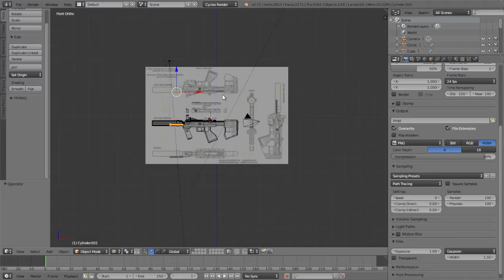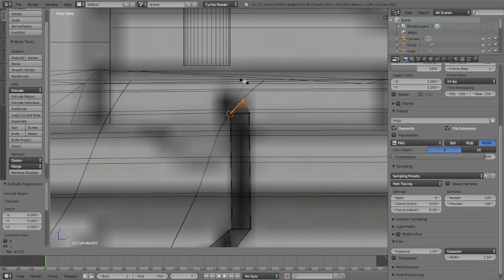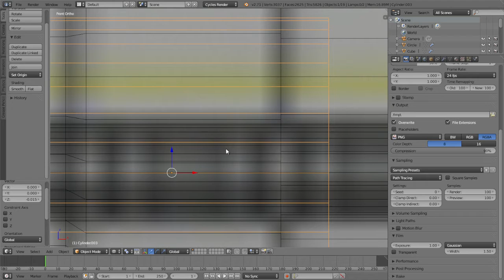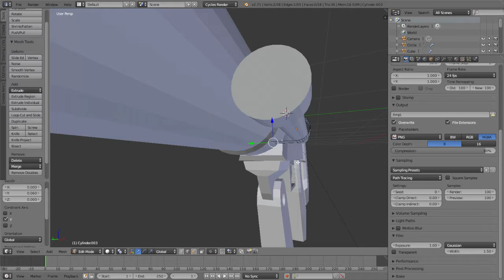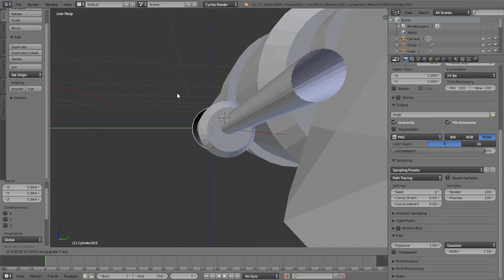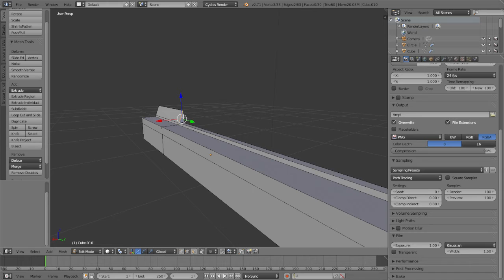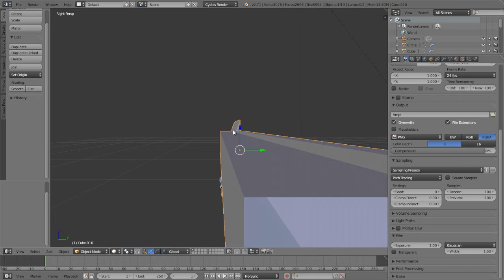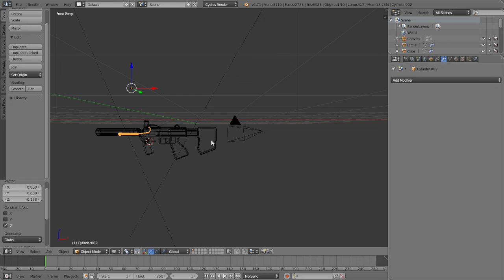Tutorial Blender - Como modelar una SMG M7 Silenciada - Halo 3: ODST - Parte 9